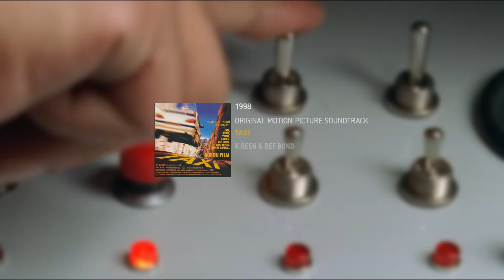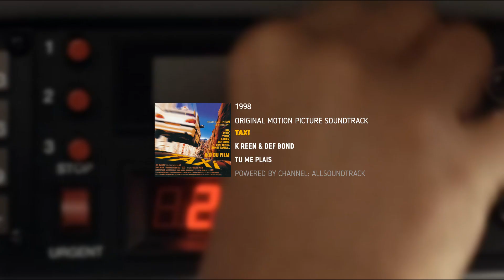K REEN & DEF BOND/TU ME PLAIS/OST TAXI